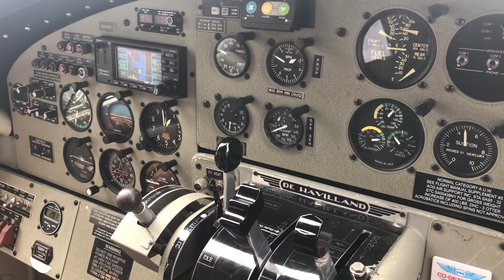Seattle Seaplane flight from Lake Union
Kenmore Aviation Seaplane flight around Seattle